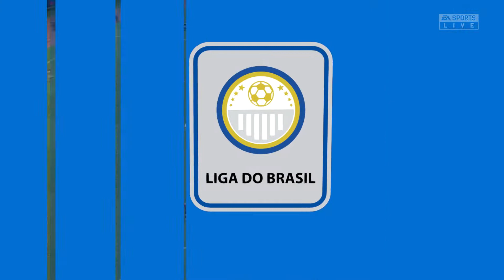FIFA 22 | Fortaleza vs Athletico PR - Liga do Brasil | 13 June 2022 | Gameplay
This video is the gameplay of Fortaleza vs Athletico -PR - Brazil Serie A 2022